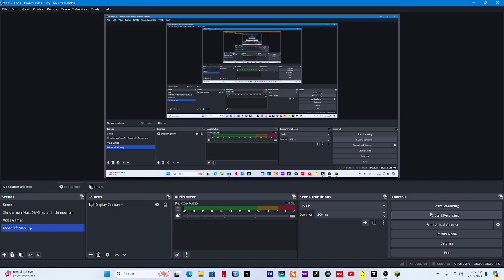Minecraft Mercury Part 6 - Builder In The Creeper House